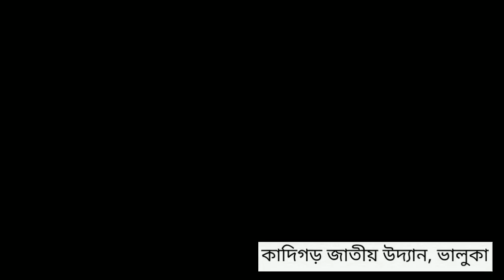কাদিগড় জাতীয় উদ্যান, ভালুকা, ময়মনসিংহ